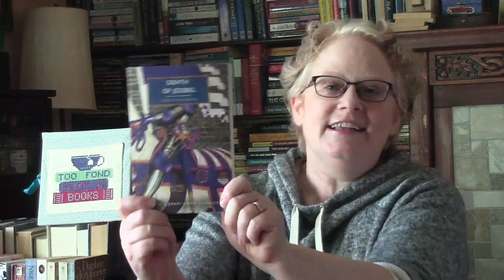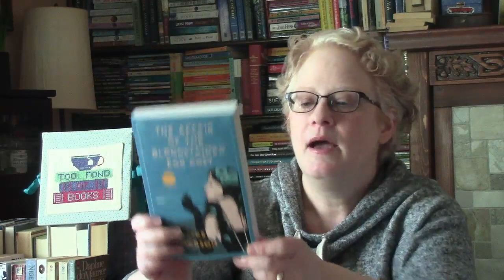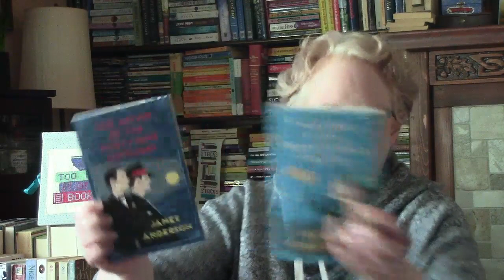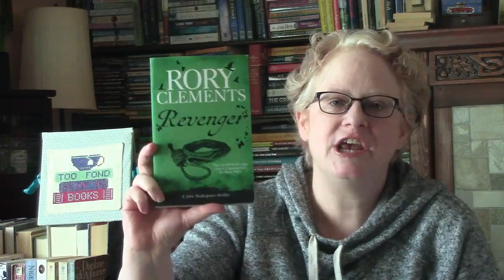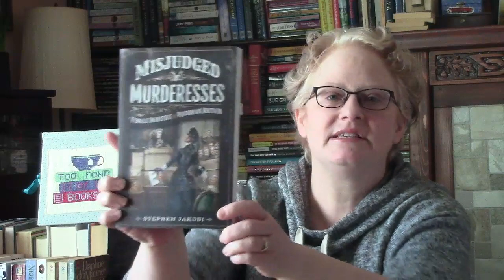Unboxing Book Mail from Book Depository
Books Mentioned:
  Death of Jezebel - Christianna Brand
  The Affair of the Blookstained Egg Cosy - James Anderson
  The Affair of the 39 Cufflinks - James Anderson
  Revenger - Rory Clements
  Waxworks - Peter Lovesey
  Invitation to a Dynamite Party - Peter Lovesey
  Misjudged Murderesses - Stephen Jakobi
  Fatal Evidence - Helen Barrell

  Voxer: janelleistoofondofbooks